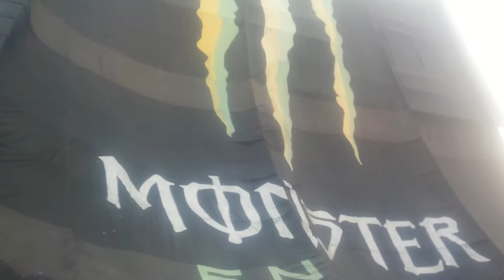Monster pakistan Launching ceremony Enery drink